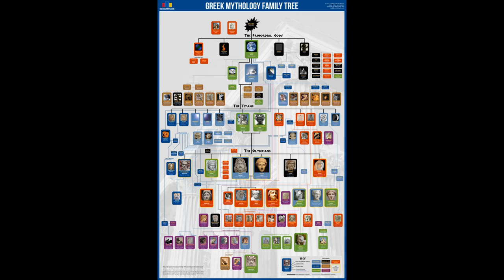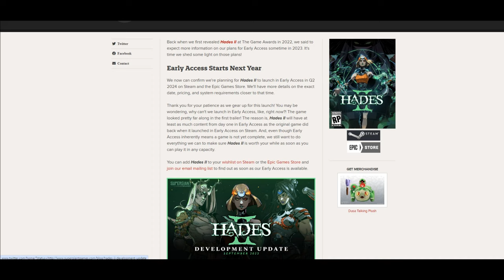Hades II - Everything We Know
Dive into the mesmerizing world of Hades II, the highly anticipated sequel to the legendary roguelite action RPG! Join me, Tom from LT Gaming, as we unravel the mysteries of the expanded mythic Underworld. 🌌

🕹️ In this video, we explore the captivating backstory of Hades II, featuring Melinoë, the Princess of the Underworld, on an epic quest to defeat Chronos, the Titan of Time. Discover the thrilling gameplay dynamics, including Melinoë's witchcraft and sorcery, alongside deadly shadowy weapons. 🗡️✨

🌐 Set to release in Early Access in Q2 2024 on Steam and the Epic Games Store, we discuss the promises of the upcoming release, its content, and the unique opportunity for gamers to contribute feedback during the development process. Get ready for an immersive experience that builds upon the success of the original Hades! 🚀

🤔 Are you ready to uncover the secrets of the Underworld? Will Hades II live up to its predecessor's legacy? Join the conversation in the comments and share your thoughts!

00:00 Intro
01:07 What Made Hades Great?
02:51 What is the Story in Hades 2?
05:10 Gameplay, How Does it Look?
06:42 Early Access Release & Conclusion